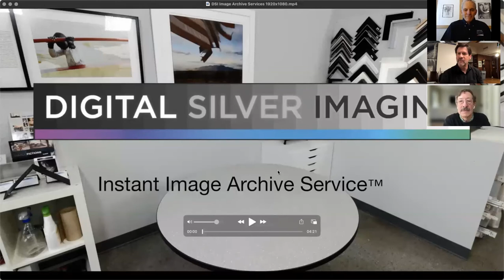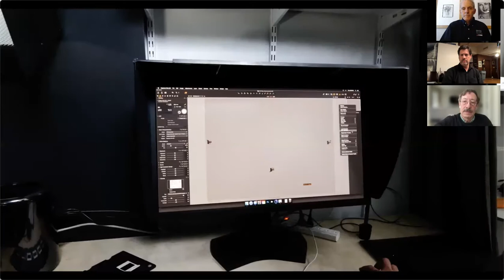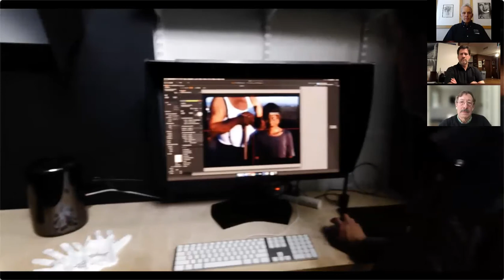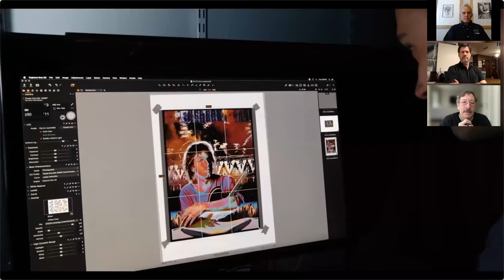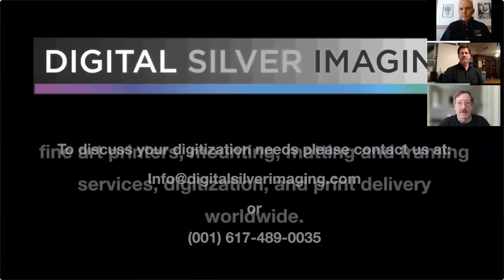Digitization from Elliott Erwitt's Studio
Watch our video shot at Elliott Erwitt's studio in NYC.  Elliott's son-in-law Rick Smolan joins us for the conversation.